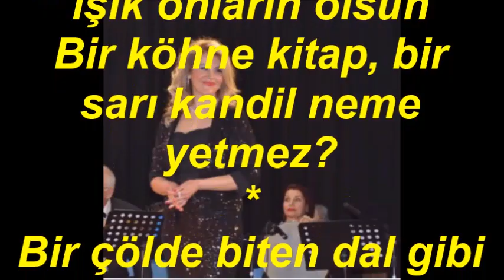Sergin KAYA-Yakut Mine Zümrüt Bana Birdir Kayalarla (Yürük Semai) (HİCAZ UZZAL)R.G.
SOLİST:
*SERGİN KAYA*
VİDEOYU YAPAN
*RECEP GAYRETLİ*
GÜFTE: ŞUKÛFE NİHAL BAŞAR
BESTE: CINUÇEN TANRIKORUR
FORM: NAKIŞ YÜRÜK SEMÂÎ
MAKAM: HİCAZ UZZAL
Yakut, mine, zümrüt bana birdir kayalarla,
Bir gül dikeninden örülen taç neme yetmez?
Kaşane, sedir, sırma, ışık onların olsun
Bir köhne kitap, bir sarı kandil neme yetmez?
Bir çölde biten dal gibi ıssızsa bu gönlüm,
Dost âleminin ettiği kem söz neme yetmez?
Vardır anacak bir gün olup ismimi elbet
Bir servinin altında dolan göz neme yetmez?
Cânım dediğim sevgililer, hep, senin aksin
Rûhumla dolan can ikizim, nurdan o cismin.
Nâlân, vîrân, giryânım, mahrûm, mahzûn, mehcûrum